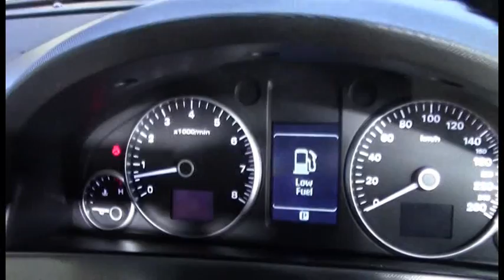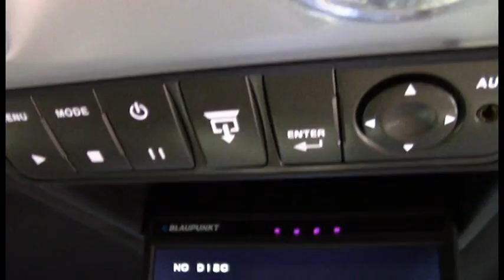HOLDEN CALAIS Dark Grey 2006 1008324